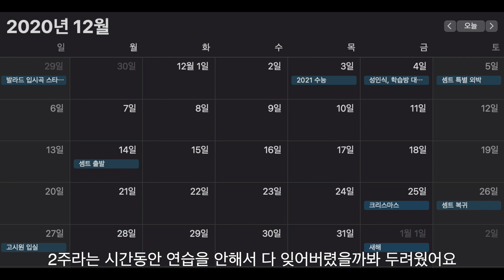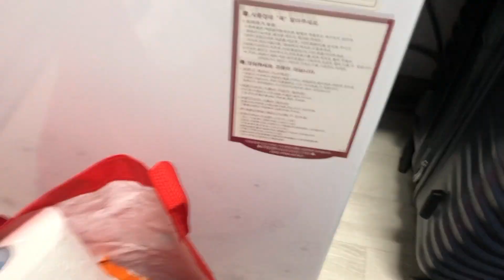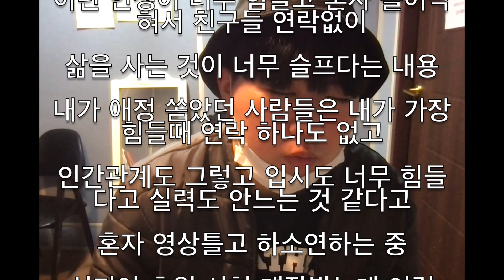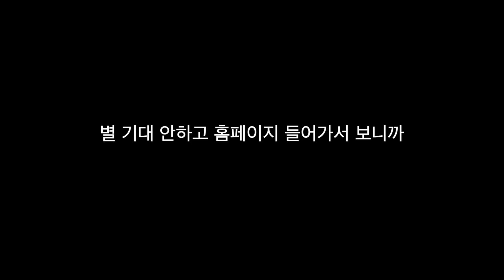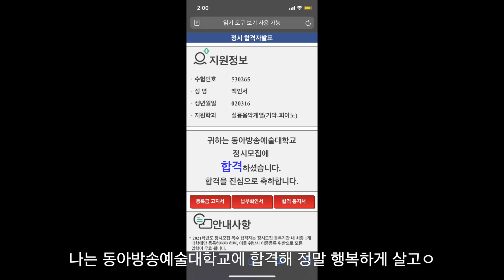실용음악과 재즈피아노 입시생 VLOG 고시원 한달 살이 바닥부터 합격까지